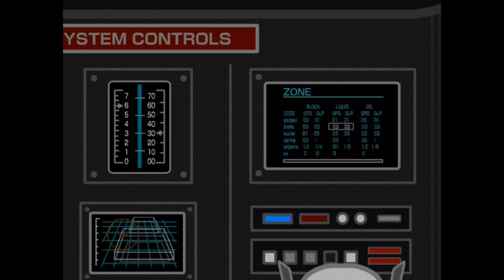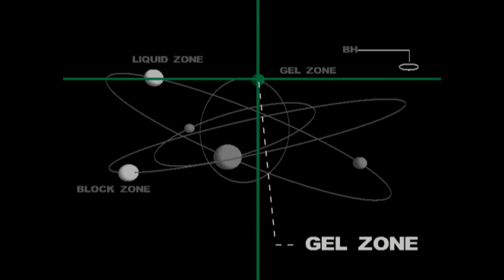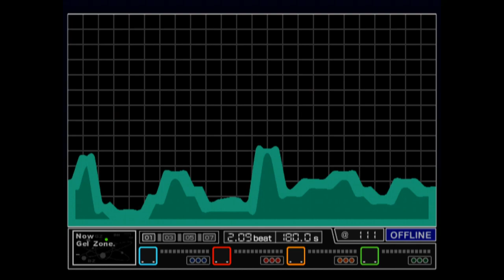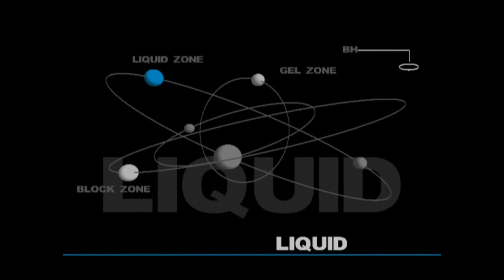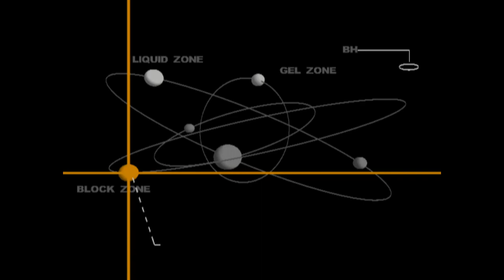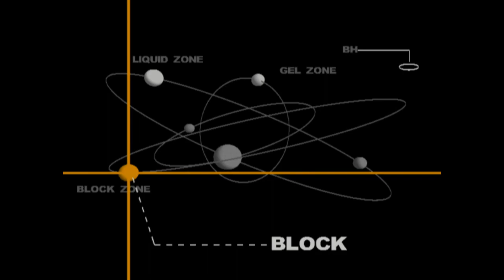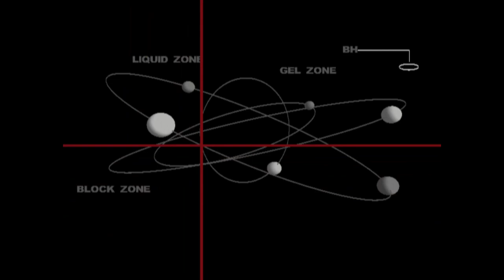Dee Dee Planet Beta - Sega Dreamcast Prototype - Dreamcast Dreamland - Long Play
Hello and Welcome to the Dreamcast Dreamland! For the next eighteen weeks Tuesdays on the channel will be dedicated to the Sega Dreamcast, Sega NAOMI and Sega Hikaru.

Since all three platforms share the same base architecture I thought it would be fun to include games from multiple families of Sega hardware in this series.

Up next: a bonus episode! Dee Dee Planet was recently found and released for the Dreamcast community to enjoy so why not make an episode and help get the word out about it! Dee Dee Planet is a mix of Scorched Earth and Worms; a total multiplayer party game! Sadly it was supposedly cancelled due to network issues with multiplayer but now we can get some friends together and play Dee Dee Planet thanks to this person

It's super fun and it's always great when we get another cancelled Dreamcast game release!

THIS IS THE LONG PLAY WITHOUT COMMENTARY

We will have 11 more videos coming up in the series, filled to the brim with some of my favorite Dreamcast, NAOMI and Hikaru games!

VGE